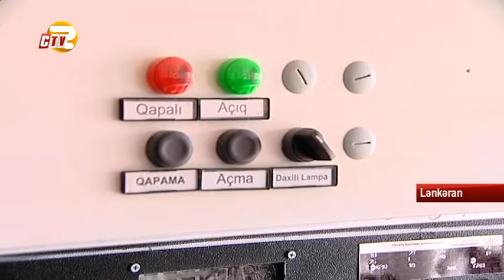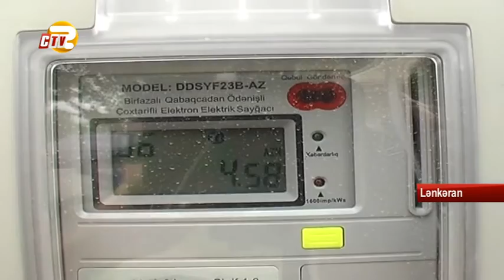56 ildir istifadə edilən “Lənkəran 1” yarımstansiyası qapalı şəraitə köçürülür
Yaxın vaxtlarda Lənkəranın elektrik enerjisi ilə təminatında yaranan fasilələr tam aradan qalxacaq. İstehlakçıların fasiləsiz və dayanıqlı elektrik enerjisi ilə təmin olunması üçün yarımstansiyalarda və elektrik xətlərində yenidənqurma işləri aparılır. Əməkdaşımız yenidən qurulan “Lənkəran 1” yarımstansiyasında aparılan işləri yaxından izləyib.

Lənkəran və Lerik rayonlarını elektrik enerjisi ilə təmin edən “Lənkəran 1” yarımstansiyası 1960-cı ildə istifadəyə verilib. Artıq bir həftədir ki, Lənkərana gətirilmiş müasir avadanlıqlar hesabına bu yarımstansiyasının yenidən qurulması prosesi gedir. Açıq tipli stansiya qapalı sistemə keçirilir ki, bu da enerjinin nəqli və istismarı baxımından daha sərfəlidir. O cümlədən yeni avandanlıqlar vasitəsi ilə təmir məsələsi də daha rahat aparılacaq.

Lənkəran Elektrik Şəbəkənin baş mühəndisi Şamid Bəhrəmov stansiyanın köçürülməsi prosesi haqda məlumat verdi: “35 və 10 kilovotluq paylayıcı qurğular dəyişdirilir. Qapalı şəraitə köçürülür. Həmçinin personların da bağlı şəraitdə fəaliyyət göstərməsi nəzərdə tutulub.”

Lənkəranın enerji təsərrüfatında aparılan yenidənqurma işlərinin 2016-cı ilin sonunda yekunlaşması nəzərdə tutulub. Şəbəkənin baş mühəndisi köhnə avadanlıqların yenisi ilə  əvəzlənəməsi zamanı məcburi xətt açılmalarının olacağını bildirdi.

Lənkəran Elektrik Şəbəkə tərəfindən son bir ildə rayon ərazisində 1200-ə qədər 10 kilovotluq, 700-ə qədər isə 0.4 kilovotluq yeni elektrik dirəkləri də basdırılıb. Ümumilikdə isə Lənkəranda 50 minə yaxın abonent elektrik enerjisindən istifadə edir. Bunlardan 16 mini şəhər, qalanı isə kəndlər üzrədir.